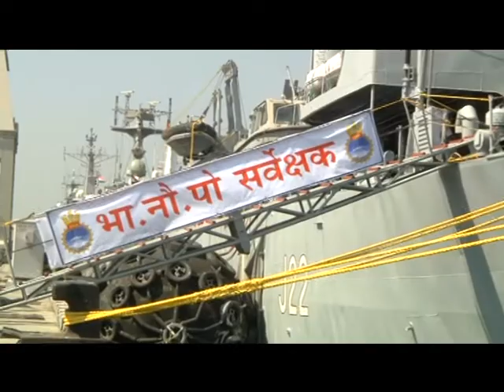INS Sarvekshak goes Solar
First Such in India